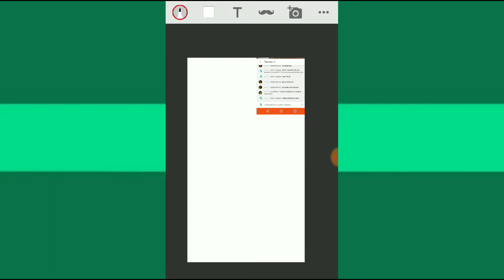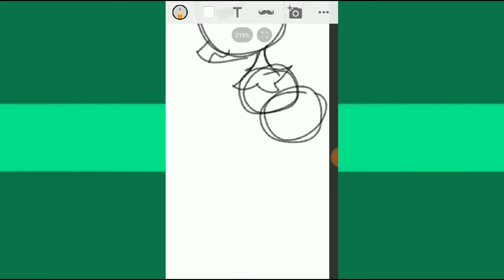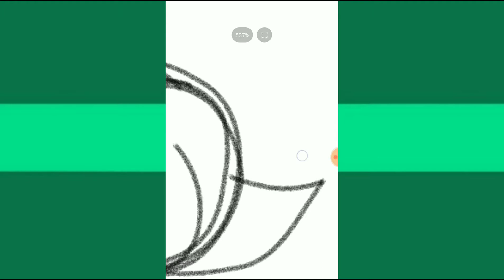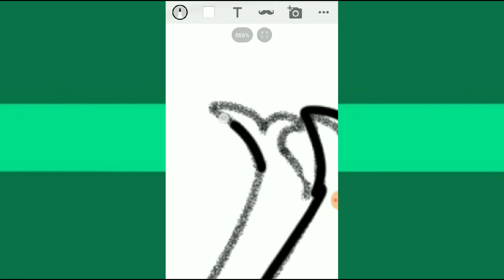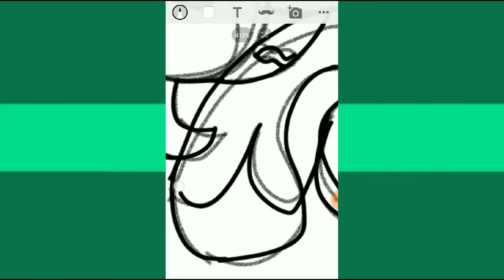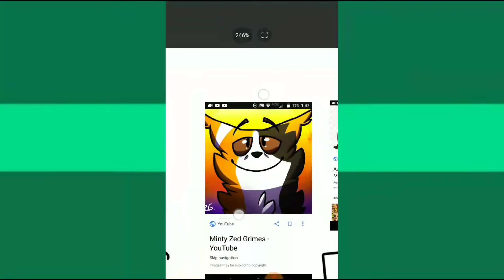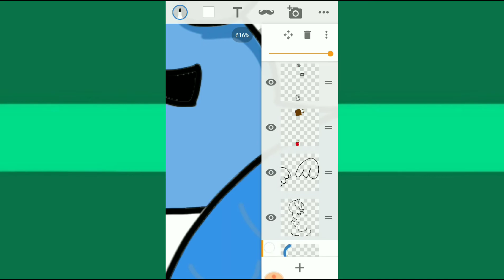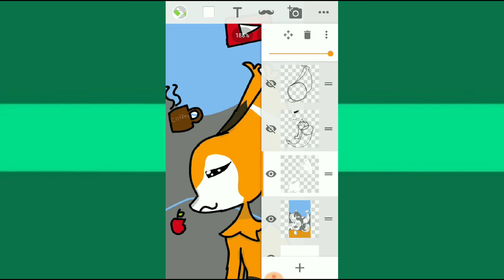Fan art for MintyZedGrimes/MintyZedGames